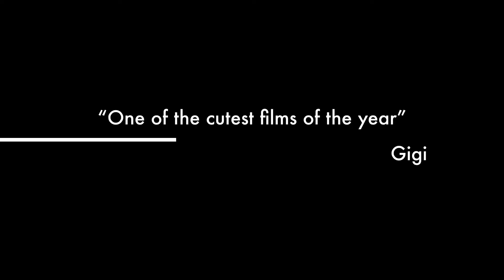LOST IN MAYBURY STATE PARK - The Movie Trailer,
A movie short of our time lost in Maybury State Park